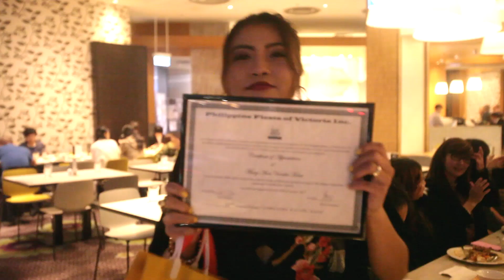Mary Ann Van Der Horst's Birthday with family and friends 2016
Mary Ann celebrated at Crown Complex and Entertainment with family and friends